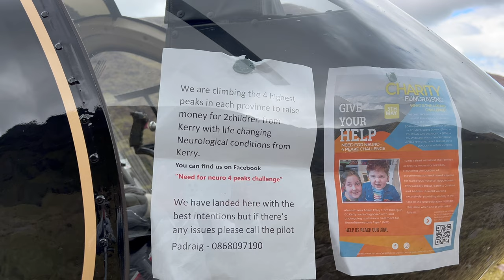Motory pierwszy wypad w sezonie Irlandia Atlantyk Ring of Kerry, helikopter na Carrauntoohil Odc.128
Witam czas wyciągnąć motory z garażu i ruszyć ku przygodzie, tym razem lecimy z Sylwią na Ring of Kerry tutaj w Irlandii, przepiękne wybrzeże Atlantyku. A na koniec krótki wrzut z Carrauntoohil, gdzie nieoczekiwanie wylądował helikopter dodam tylko, że jat to najwyższy szczyt w Irlandii. Jeśli jesteście zainteresowani to Zapraszamy ;)

- 100% naturalne batony proteinowe w opakowaniu kompostowym ALL REAL NUTRITION